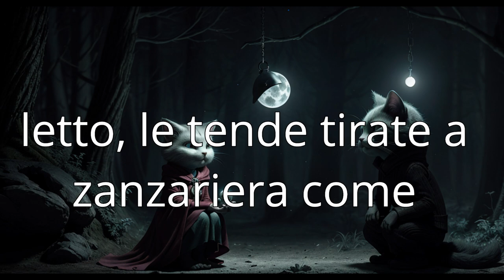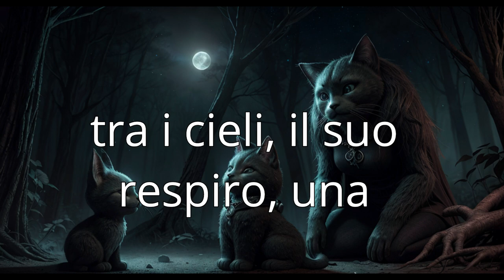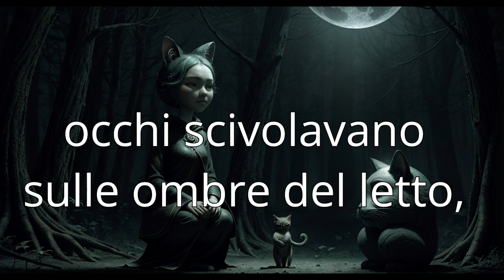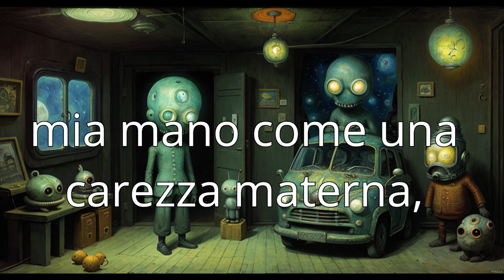Corteccia d' albero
"Mio Dio quanto è bella questa mia canzone"
La notte si addormentava nella mia stanza,
una fata che si prepara a mezzanotte.
Il suo respiro pesante di stelle,..
e venti dimenticati.
I miei occhi scivolavano sulle ombre del letto,
le tende tirate a zanzariera,
come un gatto che cerca la via della luna.

Claudio Arena